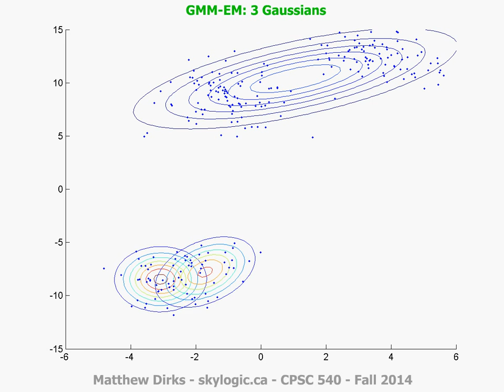Gaussian Mixture Models - example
Example of Gaussian Mixture Models (GMM) using Expectation Minimization (EM) with varying number of Gaussians.